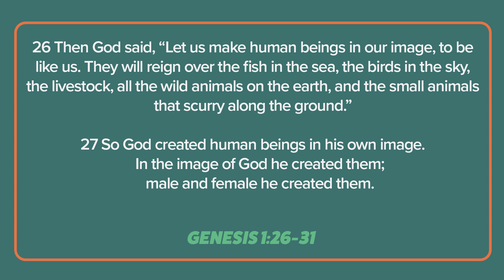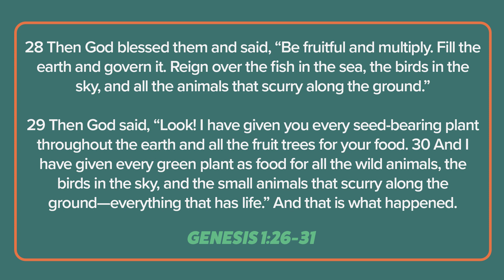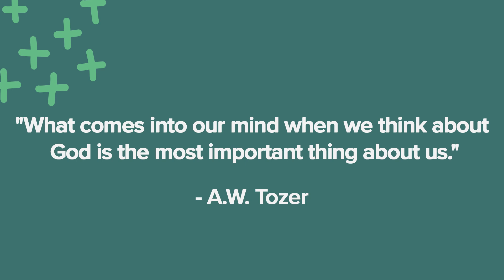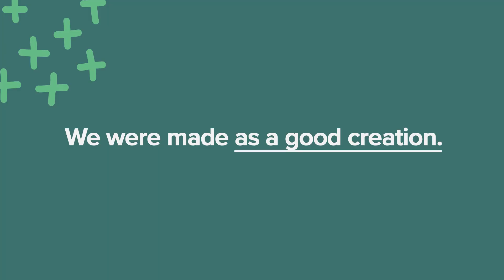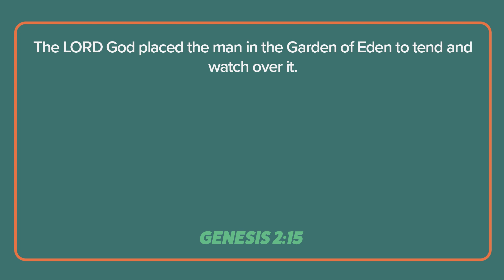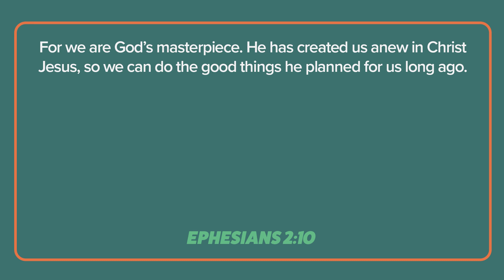The Gospel Story // Week 1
Week 1 of The Gospel Story Series
Dawson Rubin
August 03/04, 2024